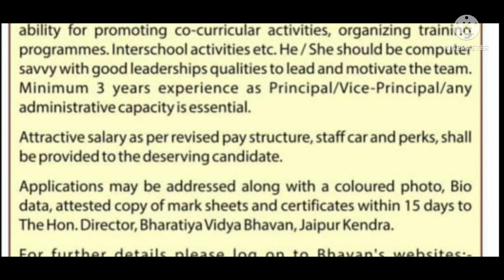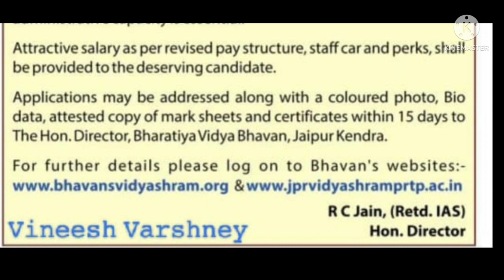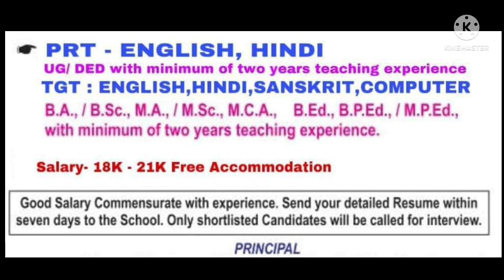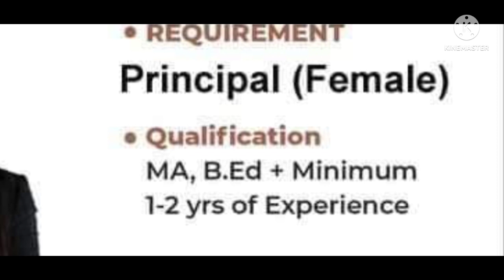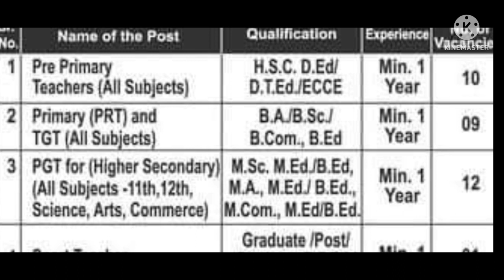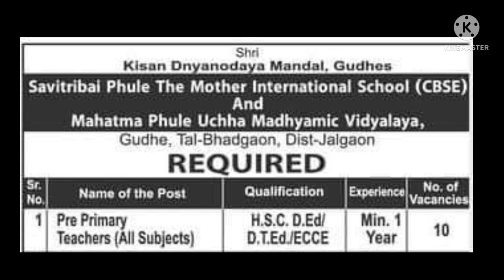4 School vacancies 2022 I Principal & teachers all subjects I Apply from any state.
4 School vacancies 2022 I Principal & teachers all subjects I Apply from any state

UCSJsC5TcNhMGsFydgaeZMeQ

pgt jobs,
school vacancy.